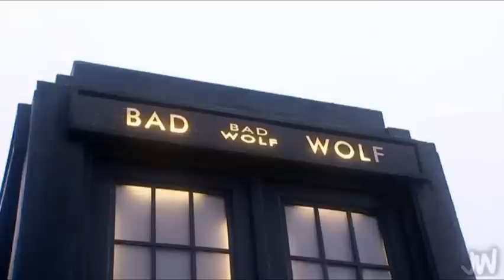Ghost | Ten/Companions (Doctor Who) [VID #214]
Rose was a ghost inside The Doctor's head, while Martha and Donna were the third wheel.